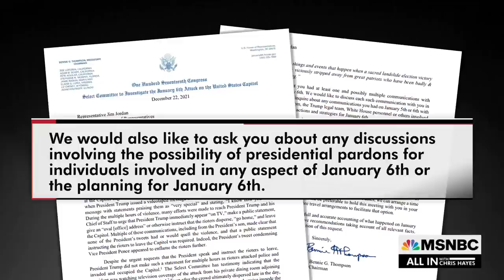Rep. Aguilar On Why Rep. Jim Jordan Was Never ‘Fit To Serve’ On Jan. 6 Committee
“What we’ve seen from some of these individuals who are close to the former president is they’re going to look at every way to delay, and avoid, and evade the committee’s work,” says Rep. Pete Aguilar. “And that’s exactly why someone like Mr. Jordan isn’t fit to serve in this body with us in this investigation.”